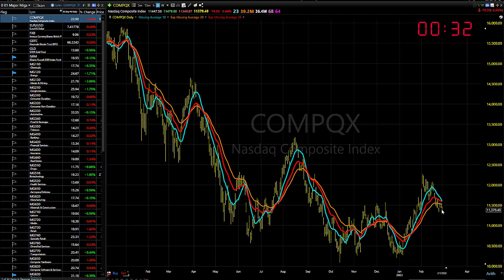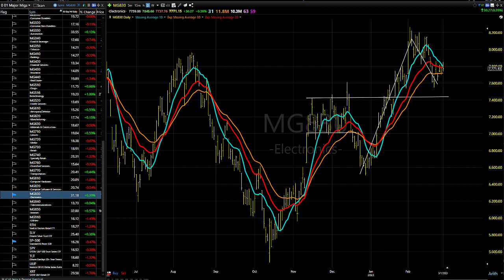03/02/23 Dave Landry's Market In A Minute-What Do We Do? For The Most Part, Nothing